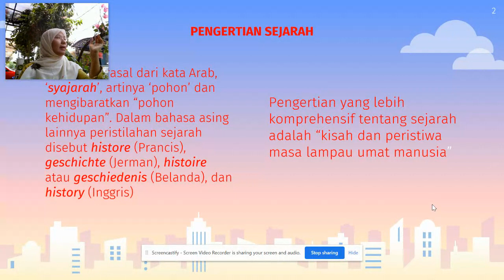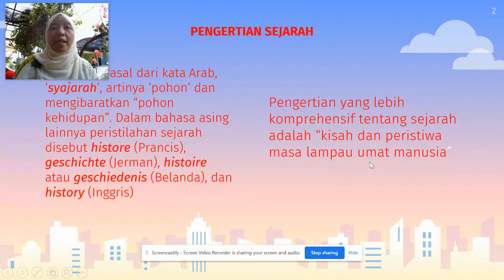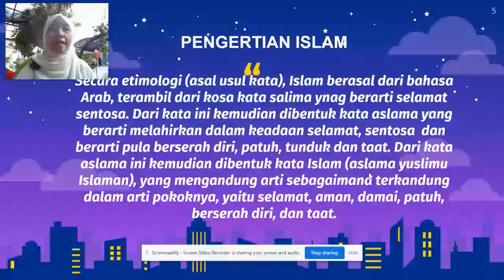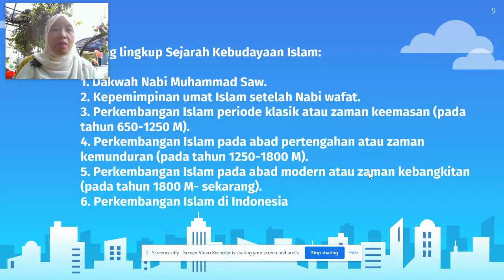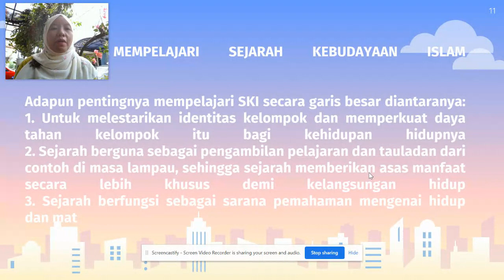Pengertian, Ruang Lingkup, dan Manfaat mempelajari Sejarah Kebudayaan Islam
Video ini merupakan pembahasan materi perkuliahan Sejarah Kebudayaan Islam tentang Pengertian, Ruang Lingkup dan Manfaat mempelajari Sejarah Kebudayaan Islam bagi mahasiswa Fakultas Ilmu Tarbiyah dan Keguruan UIN Syarif Hidayatullah Jakarta